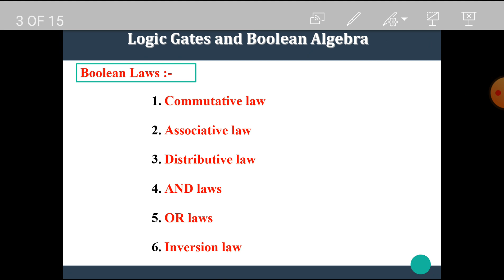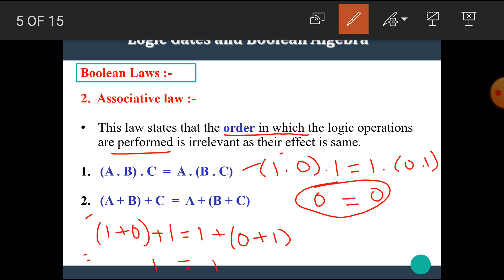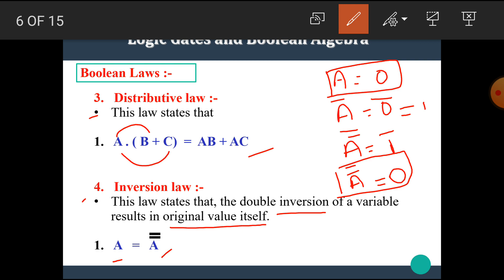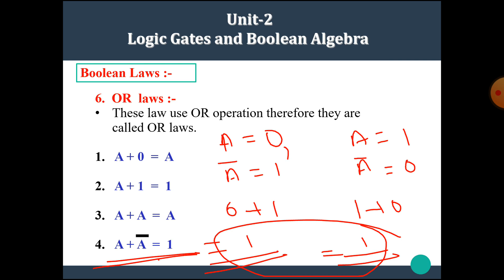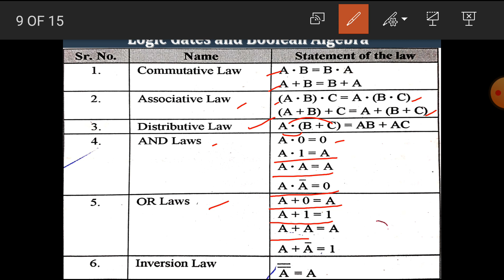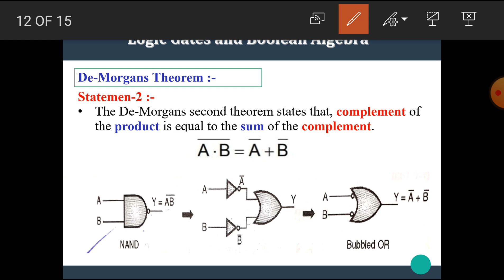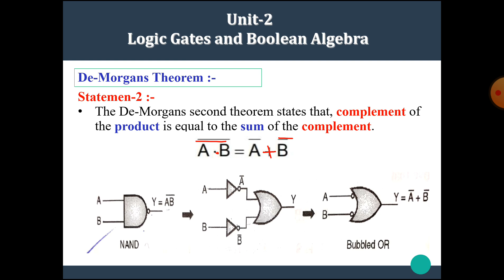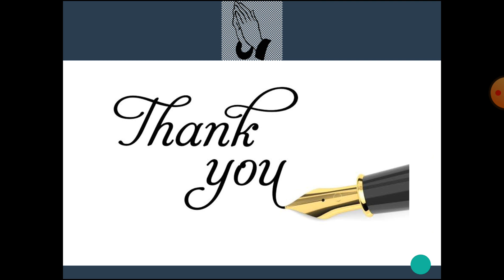FYBCS | Digital-Lecture-7 | Boolean laws & De-Morgans Theorems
The link of the previous video (Logic gates) is ...